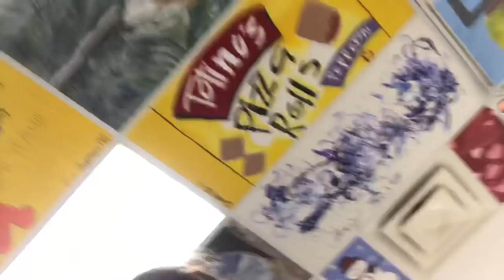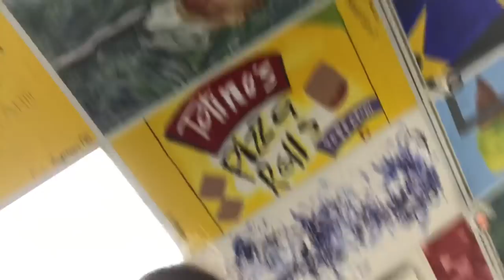day in my life | Anna Mackenzie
today i did a day in my life

i had a sister super day i had an assembly at skool, it was game day, and i got homework boooooo 👎🏻

anyway hoped you enjoyed xD

snap @annahollerbach
second channel @More Mackenzie

i luvz u
- anna mack-a-do